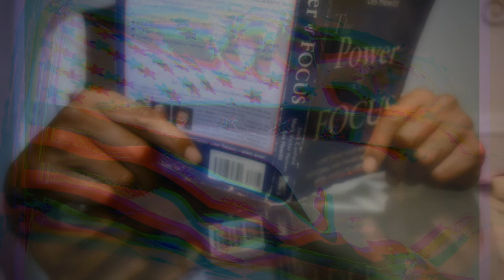The Next Chapter -Official Teaser preview1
T.N.C. The Next Chapter a true real life eye opening look at the true ways of the world and our society... Empowerment over Entertainment a R.E.N. X Short film...stay tuned 2014  C.C. GROUP